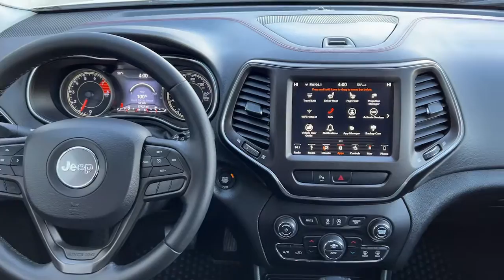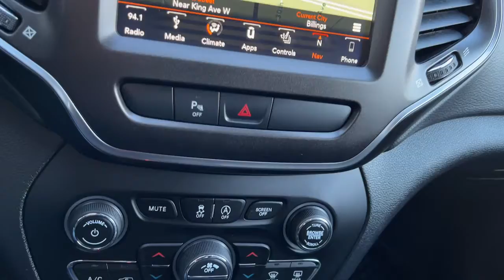2019 Jeep Cherokee Trailhawk 4WD SUV For Sale Montana